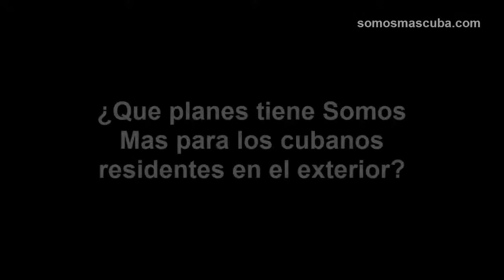09 Planes de Somos Mas para cubanos en el exterior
“este Movimiento está interesado en representarlos, en saber que les preocupa, en saber cómo los podemos ayudar,  y en hacerlos parte de nuestra lucha política (como cubanos que son) con todos sus derechos y con todos su deberes, no hemos pensado en pedirle solamente ayuda, nunca hemos pensado en verlos como el Banco del Movimiento”

NOTA IMPORTANTE: Se concede el derecho de copiar, distribuir, exhibir y representar este video y hacer obras derivadas, siempre y cuando reconozca y cite el autor de forma específica el Canal o la web somosmascuba.com , cualquier infracción que en este sentido es un delito, y puede ser penada por las leyes sobre protección al derecho de autor del país donde se cometa.